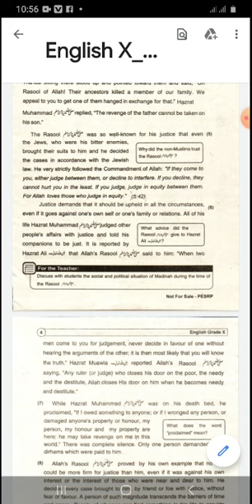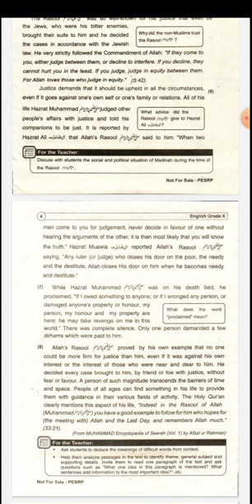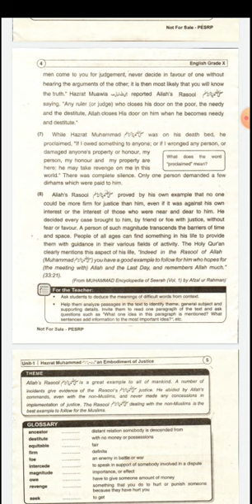English Class X, Lecture 1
Sir Tanveer